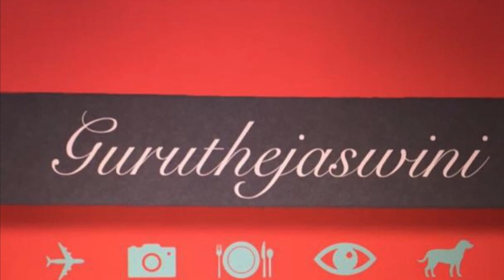CHANA MASALA RECIPE IN TELUGU